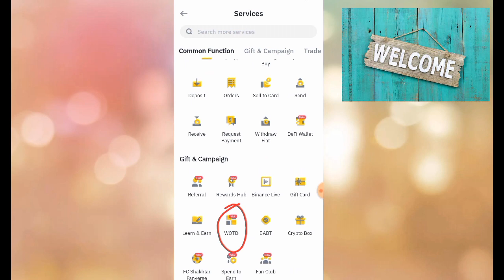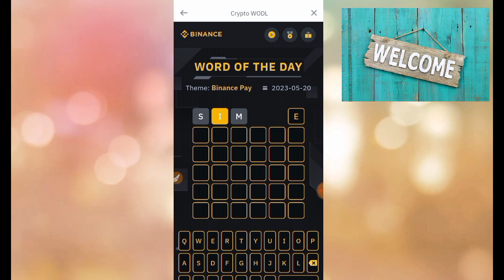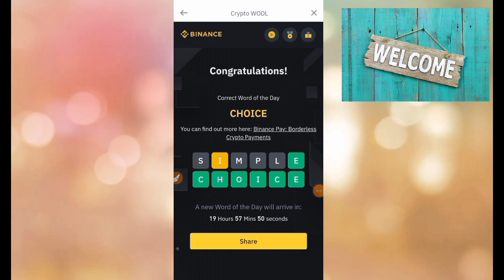May 20, 2023 Binance CRYPTO Wodl All Answers 6 Letters Word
Today May 20, 2023 Binance CRYPTO Wodl All Answers 3,4,5,6,7,8 Words
binance wodl game answer's,binance wodl,today technical analysis,binance wordle answer,binance wodl all new complete answer,today 19 May binance wodl,binance new wodl live answers,world of the day
Today May 20, 2023 Binance CRYPTO Wodl